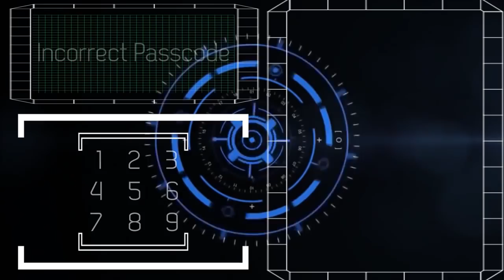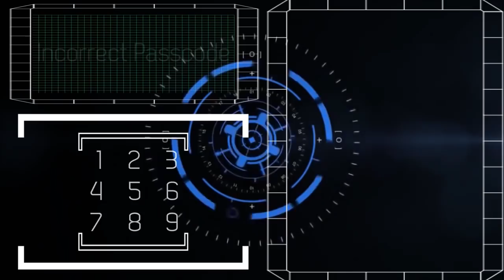Aung Paing Lay & Saw Sawar copyright 50 media Myanmar Channel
Aung Paing Lay & Saw Sawar
This video is broadcasting by 50 Media Myanmar Channel. The copyright is owned by U Soe Moe Aung , Managing Director of Myanma Myinttar Shin Co.,Ltd , Yangon , Myanmar.

The address you can contact is No (149), 8th Street , No (3) Ward  South Oakkalarpa Township , Yangon , Myanmar .The contact phone no in Myanmar is 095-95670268 and 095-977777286 . In Thailand , you can contact to 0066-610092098